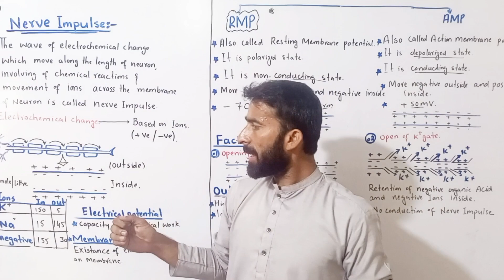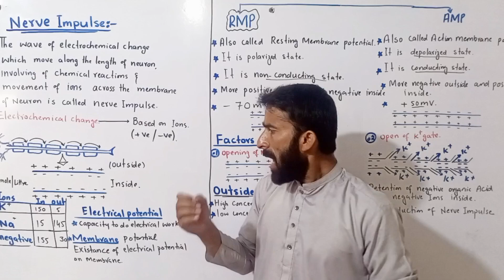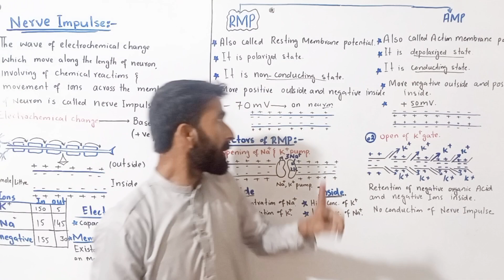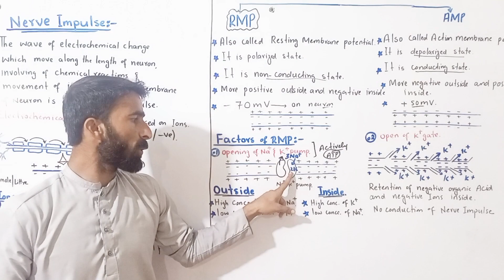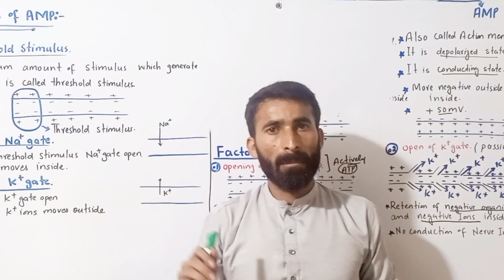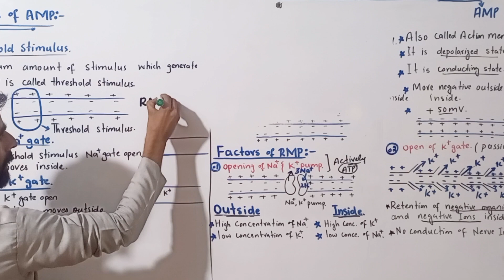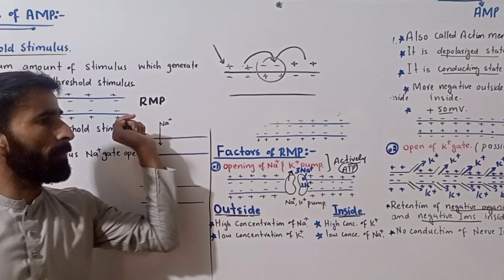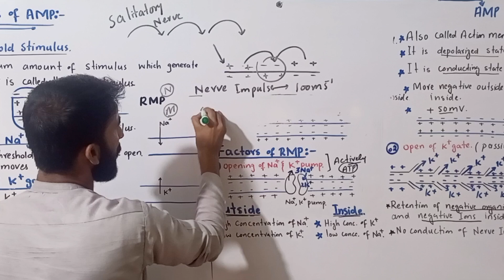Nerve impulse | Resting membrane potential | Action membrane potential | Nerve impulse class 12